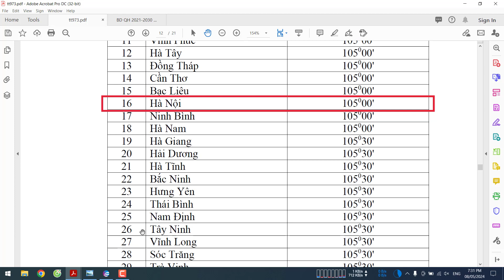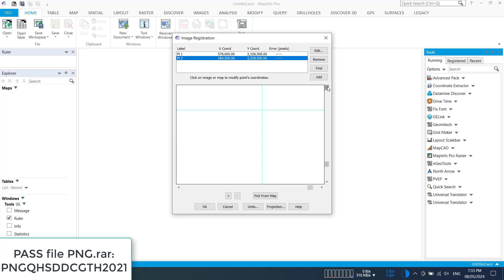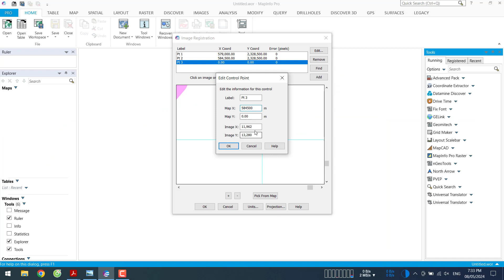16-P1: Phương án phân bổ và khoanh vùng đất đai của Quận Cầu Giấy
Phương án phân bổ và khoanh vùng đất đai phục vụ lập quy hoạch sử dụng đất giai đoạn 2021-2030 của Quận Cầu Giấy, thành phố Hà Nội được biên tập với các định dạng: kml/kmz, Geo tif, png, dwg, tab, mbtiles.
- Link định dạng *.dwg VN2000, kinh tuyến trục 105 múi chiếu 3 (tải file PNG để mở kèm theo)
- Link định dạng *.tif (Geo tif) VN2000, kinh tuyến trục 105 múi chiếu 3
- Link cơ sở pháp lý được phê duyệt và công bố của cấp có thẩm quyền (file gốc)